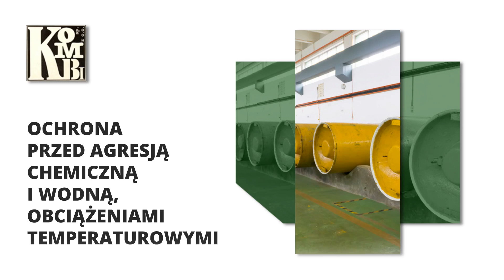Zabezpieczenia chemoodporne Łódź Kombi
ZabezpieczeniaChemoodporne oraz antykorozyjne dla powierzchni z betonu lub stali wykonuje firma Kombi, która znajduje się w Łodzi i działa od 1989 roku.

W jej ofercie znajduje się zabezpieczanie zbiorników, posadzek, kanałów oraz instalacji oczyszczania ścieków lub uzdatniania wody.

Do zadań kadry Kombi należy między innymi gumowanie cystern i zbiorników, montaż powłok oraz laminatów i wykładzin na powierzchniach stalowych i betonowych, a także naprawa konstrukcji betonowych z zapraw PCC i środków żywicznych.

Firma zajmuje się też uszczelnianiem i wzmacnianiem obiektów budowlanych za pomocą iniekcji ciśnieniowej.

Uzupełnieniem oferty jest montaż posadzek żywicznych.